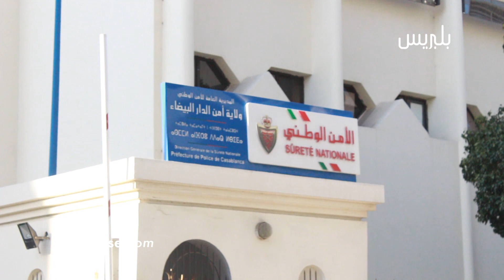استعدادات الاجهزة الامنية بالدار البيضاء لمواكبة ليلة رأس السنة